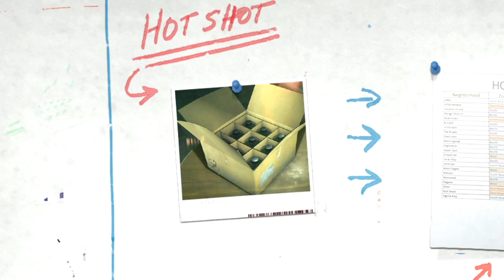► FIRST LOOK! | Battlefield Hardline: Single Player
A first look at two missions from Battlefield Hardline's campaign!

This footage was supplied to me by EA. I recently attended a gameplay feedback event at EA's offices in Redwood City, California. I am under no obligation to make this video, nor have my own opinions been influenced by others. This is purely my opinion.